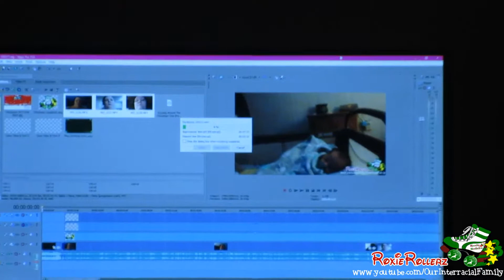VLOGMAS DAY 23: He Smiled On Camera! ~ 12/23/17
➱ THIS VLOG
Previous Vlog |

 ღ MOMBIE SQUAD CHANNEL ღ

➱ EQUIPMENT
Vlog Camera - Flip Ultra HD